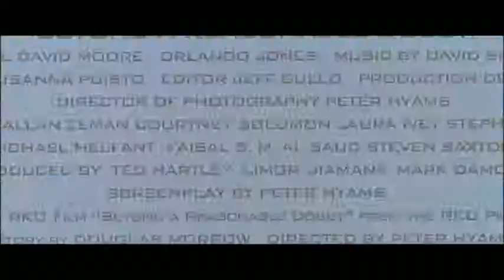Mas Alla de la Duda Trailer HD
Trailer HD